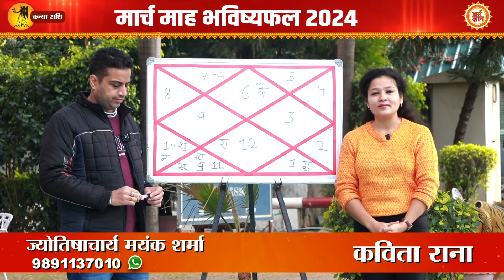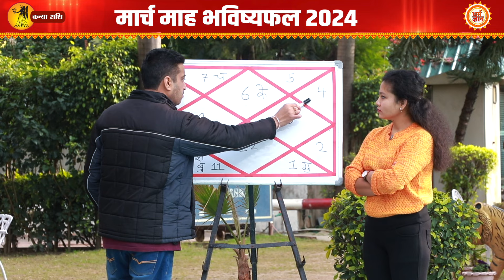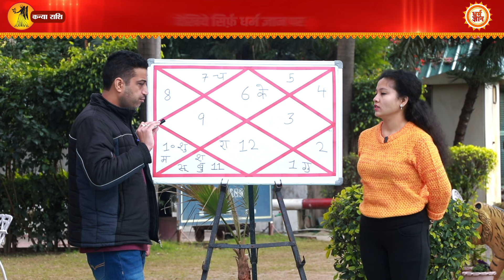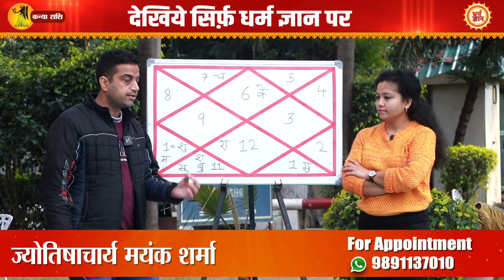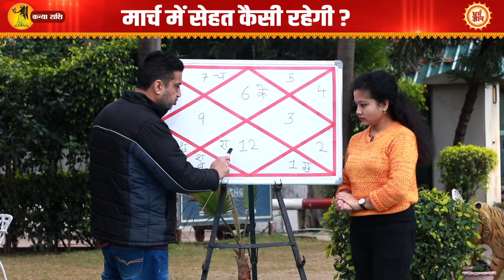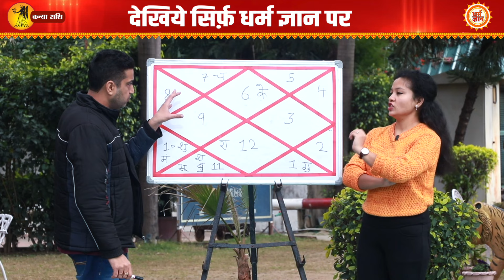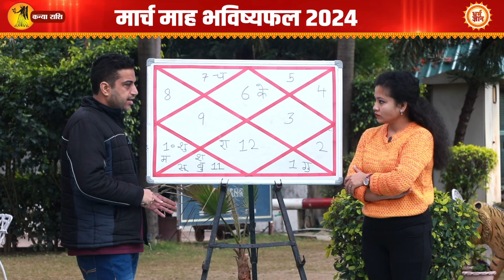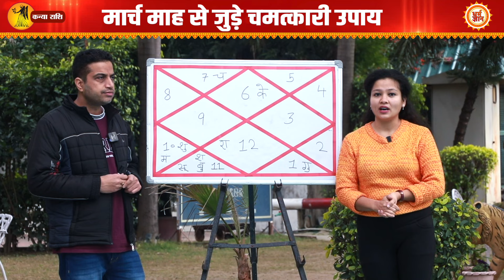March Masik Rashifal 2024 | Virgo।कन्या पर ग्रहों की चाल का प्रभाव | Dr.Mayank Sharma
हिंदू पंचांग अनुसार, मार्च की शुरुआत कई शुभ संयोग में हो रही है, इस माह ग्रह-नक्षत्रों की बदलती चाल कन्या जातकों की सेहत, संबंध, काम-कारोबार और आर्थिक पक्ष पर कितना गहरा असर डालेंगे, बता रहे हैं आचार्य मयंक शर्मा जी।